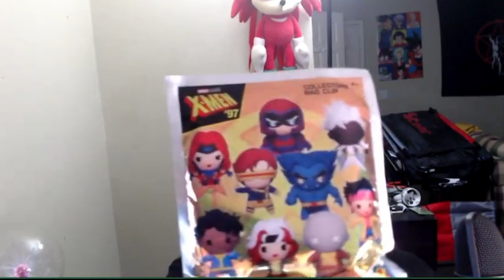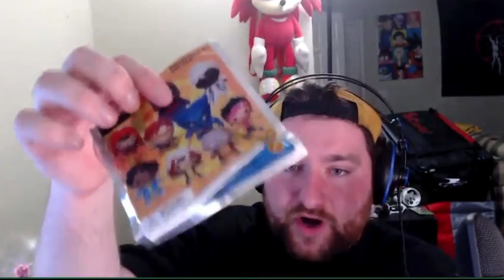JAMES GUNN NEW CASTING, SONIC 3 NEW LOGO, MOVIE QUIZ | ASG PODCAST EP. 003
Welcome to the ASG Podcast

In this episode we discuss more pop culture news including Sonic 3, James Gunn and the DCU, movie quiz and more.

0:00 Weekly Life Update
4:42 Weekly NEWS
22:34 NEW Nerd Cops
32:24 Next TV show review
35:38 Movie Quiz
49:02 New Comic Book Series Review
51:50 Outro